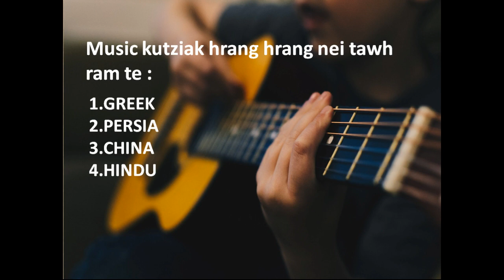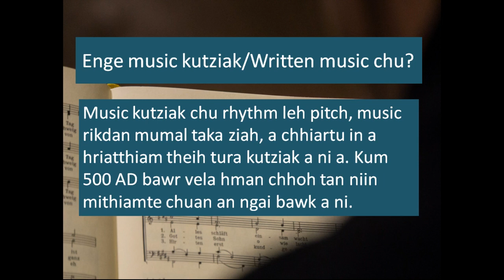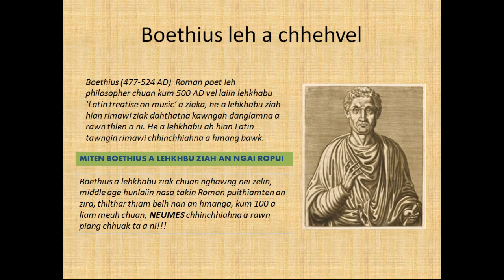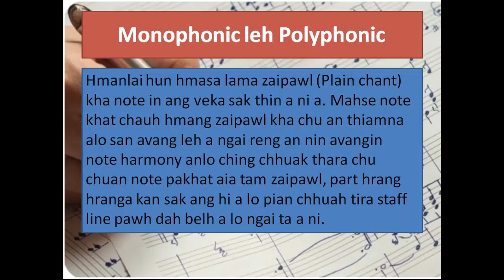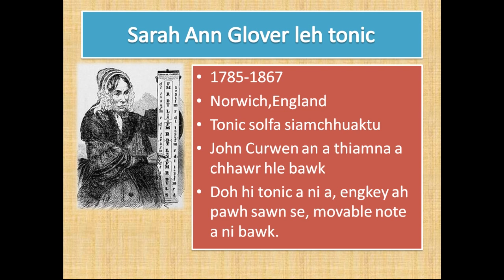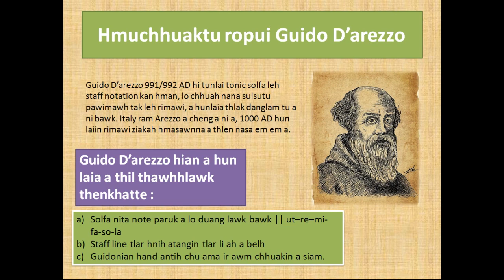Music theory zirna - Staff notation leh tonic solfa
Music zirna episode 1 thlirtute chibai vek ule. Theih tawp min chhuahpui turin ka beisei che u. Share kual ule, music community peng khat a lo nih theih nan theihtawp chhuah turin ka beisei che u ania...